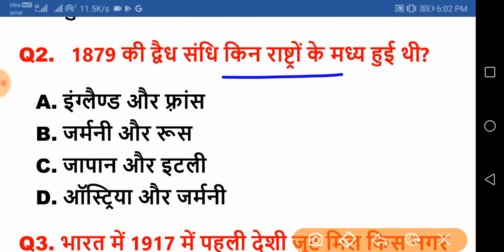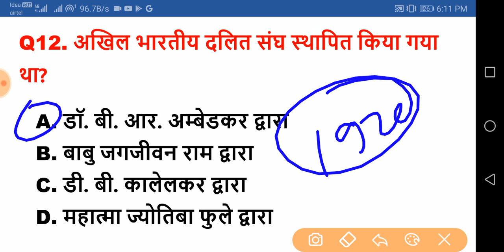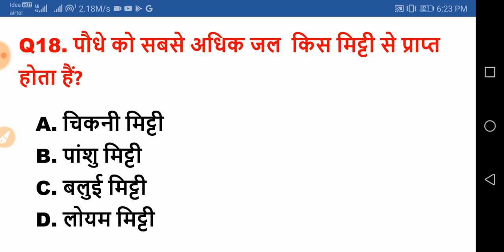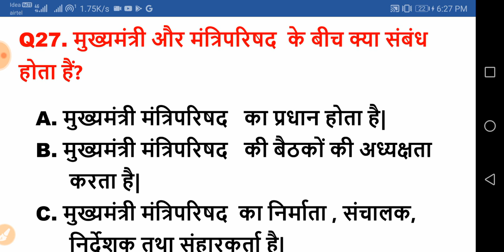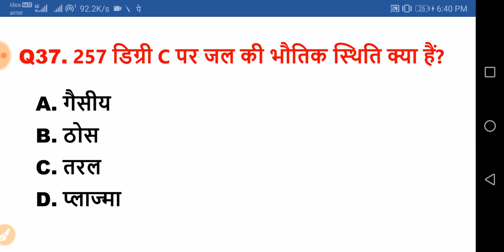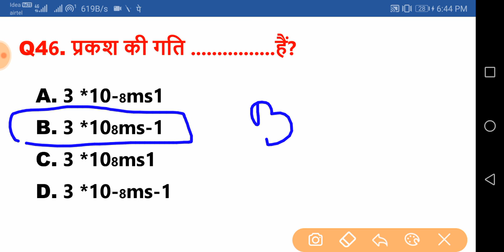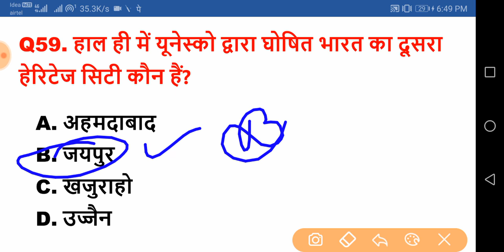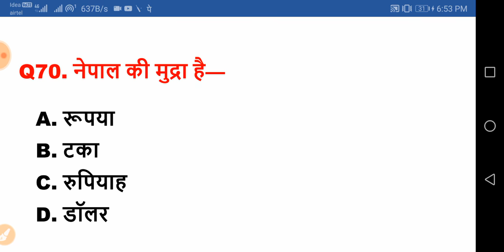bihar constable|Model Paper Set 23|Constable [CSBC Pattern]|how to prepare for bihar constable 2020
bihar constable practice set

bihar constable question paper

bihar sipahi model paper set

bihar sipahi previous year question paper

bihar police sipahi question

how to prepare for bihar constable 2020

bihar police constable mcq

Channel : works

hey ! Student

YT Education
yt education